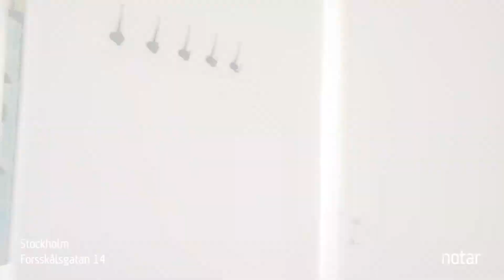Såld, 2:a · 41m2 · 3445 kr avg, Hammarbyhöjden/Johanneshov : Via Notar mäklare Hammarby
Slutpris: 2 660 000 kr